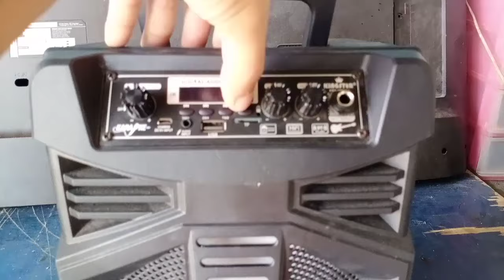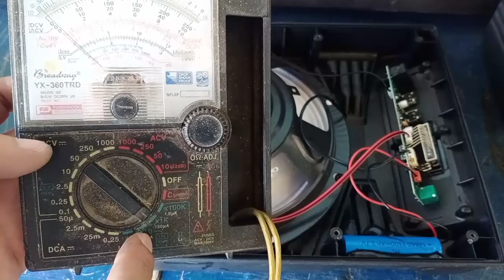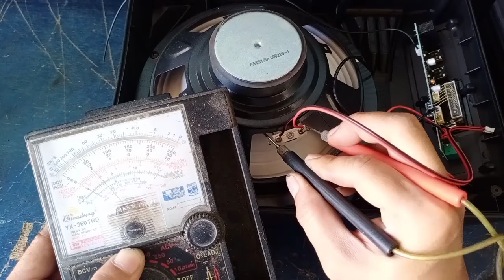how to repair blueetooth speaker no sounds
electronics tutorial